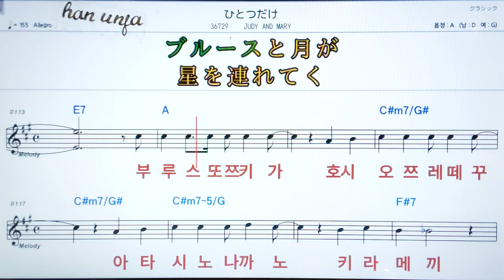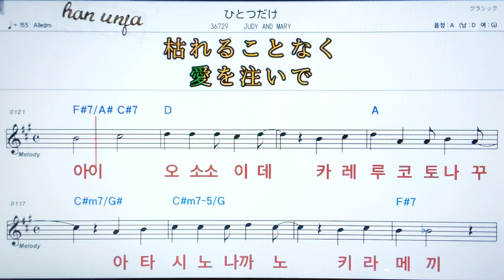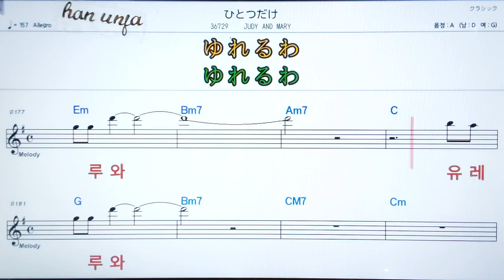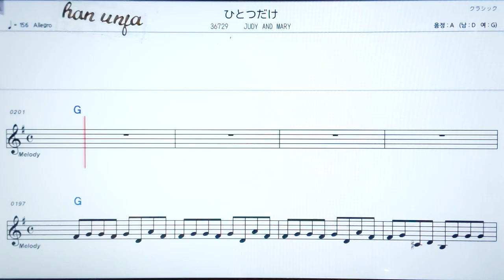💖 히토쯔다께/Judy and mary ✌ 日本,カラオケ,한,일 동시발음*악보, 코드, ,,Karaoke*카라오케 반주